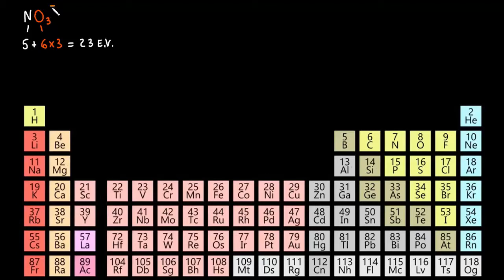Ressonância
Esse vídeo mostra casos em que podemos ter representações diferentes para a mesma molécula. Nesse caso, temos o chamado híbrido de ressonância.